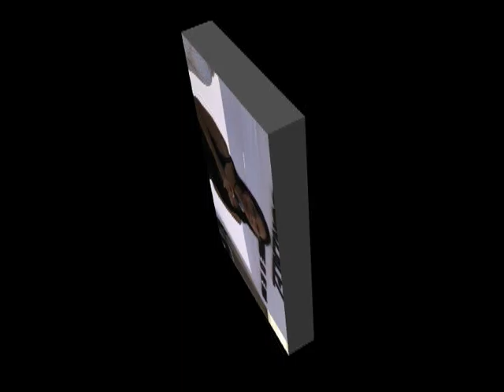Un minuto de silencio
San Andrés Tuxtla, Ver.- Una gran multitud de Sanandrescanos, guiados por la Alcaldesa Marina Garay Cabada y funcionarios del Ayuntamiento, se reunieron para recordar al fallecido ex alcalde Octavio Pérez González, mediante un recorrido por las principales calles de la ciudad y concluyendo frente a la lapida de tan importante personaje Tuxtleco.